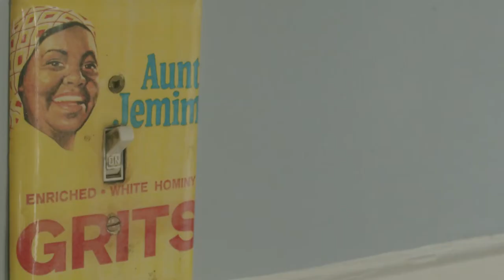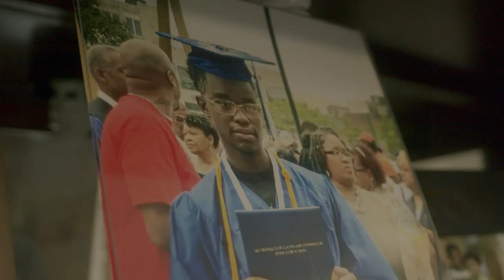Cope Dealer - Short Film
Written & Directed by Santino Cash for 610 Filmworks
Edited by Santino Cash
Shot by Santino Cash & McKinley Wiley

Cast
Maurice 'Los P' Philpott, Jr. as Los
Demetrius Frett as Meech

Additional Cast
Andrea Oliver
Chanel Sincere
Navy
Selah
Anthony X
McKinley Wiley
Kris
Yidiayah Naomi
Linda Gamble
Lawna 'Lcee' Gamble

Executive Producers
Archie Green & Peel Dem Layers Back

peeldemlayersback[at]gmail[dot]com

About Peel Dem Layers Back: Mental Health Thru Hip-Hop

The mission of Peel Dem Layers Back is to educate, empower and equip Black Men & Boys with essential tools necessary to live a mentally healthy life.  This is done while using the culture of Hip-Hop as a vehicle to create a safe space for predominantly black and brown communities to publicly share personal testimonies.  Programs consist of mental health workshops, open forums and live performances.  The overall goal of Peel Dem Layers Back is to bring awareness of mental health to black and brown communities in efforts to normalize treatment and break the stigma.